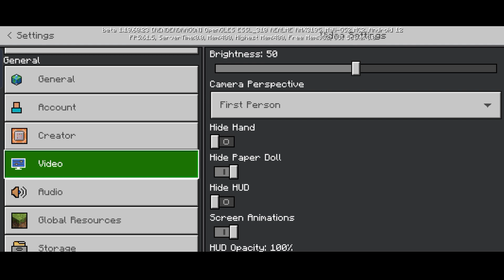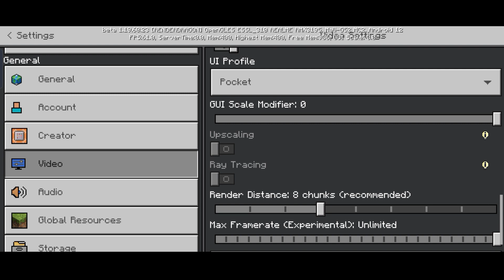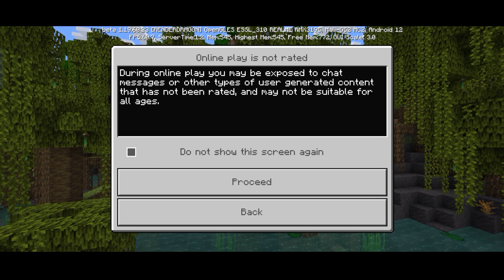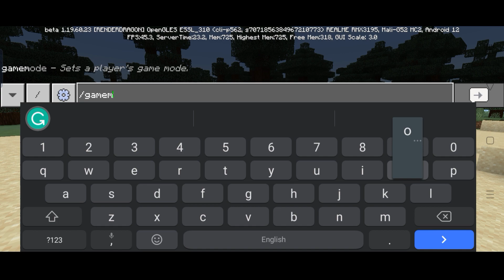Revisiting MCPE..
Oh wait, this is now Bedrock Edition..